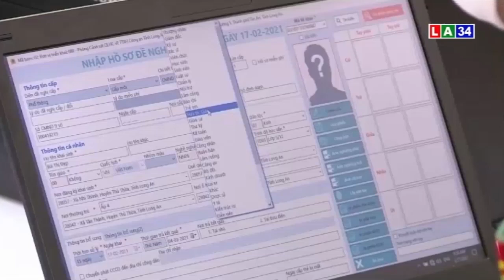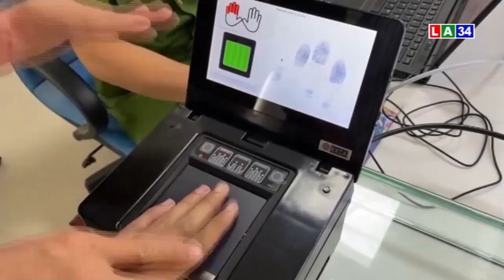Long An bắt đầu cấp thể căn cước công dân có gắn chip cho người dân | LONG AN TV